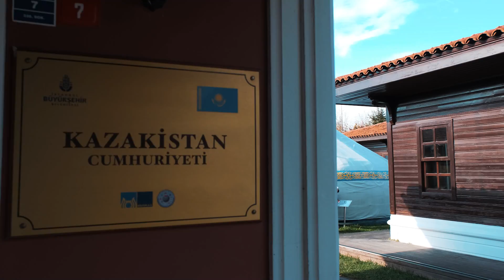Topkapı Meydanı ve Türk Dünyası Kültür Mahallesi Gezisi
6. sınıf öğrencilerimiz Türk Devlet ve Toplulukları'na ait kültürel eserlerin tanıtılması amacıyla kurulmuş olan "Topkapı Türk Dünyası Kültür Mahallesi"ni ziyaret ettiler.

Öğrencilerimiz gezi kapsamında önce Fatih Sultan Mehmet'in İstanbul'u fethetmek için otağını kurduğu Topkapı Meydanı'ndan geçtiler. Sonrasında tarihi surlarda devrin teknoloji harikası olan "Şahi" toplarının açtığı ve Fatih'in ordusuyla şehre girdiği kapıyı gördüler. Ardından "Topkapı Türk Dünyası Kültür Mahallesi"ne varan öğrencilerimiz burada bulunan Türkî Cumhuriyetleri'nin çadırlarını gezdiler. Gezi, öğrencilerimizin gezi kitapçığındaki etkinlikleri yapması ve hatıra fotoğrafı çekilmesi ile son buldu.